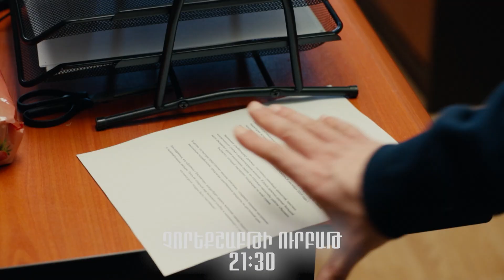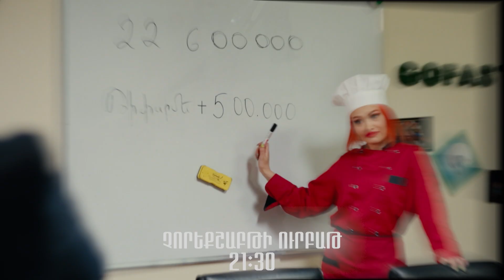±23 Episode 9, 10 Սերիա ԱՆՈՆՍ